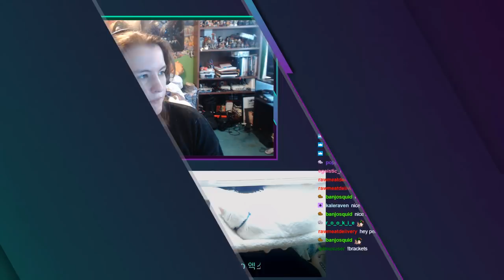WCS Winter EU Qualifier #2: Stephano(Z) vs. HellraiseR(P)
Game 1 uncast